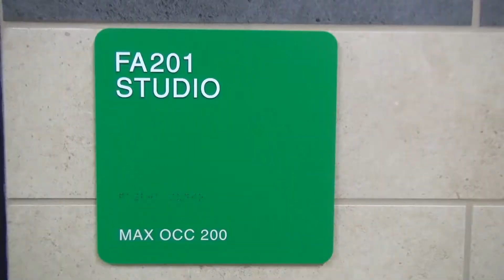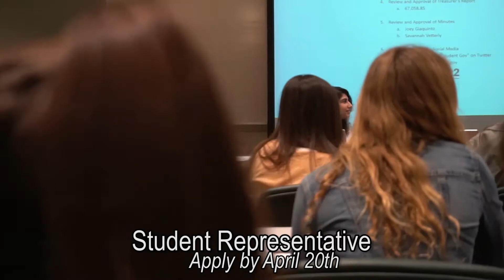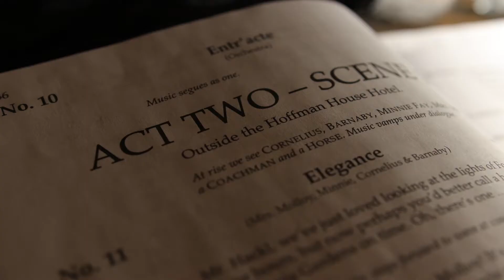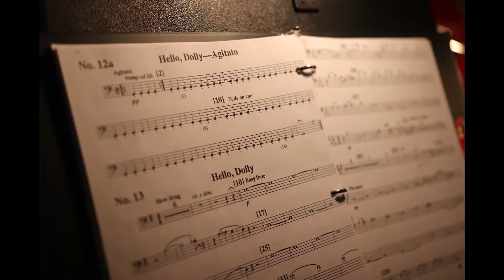Morning Announcements 3.23.18